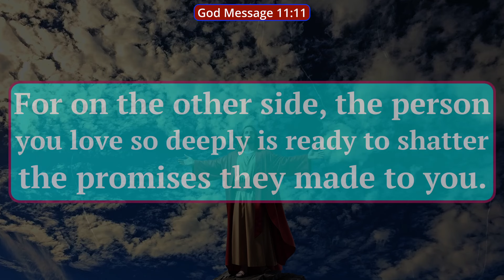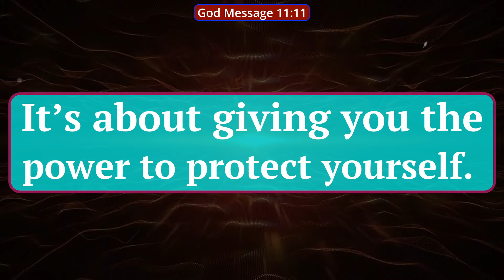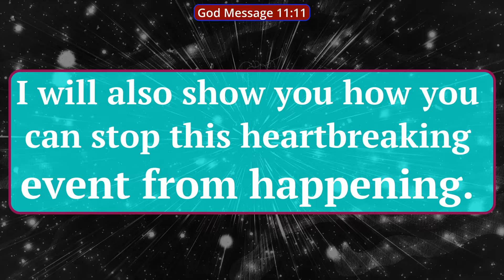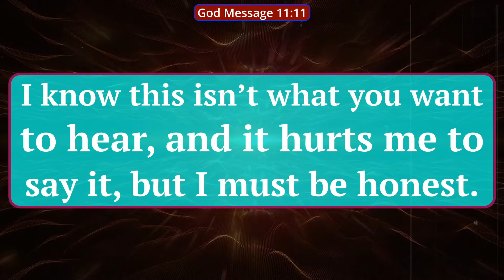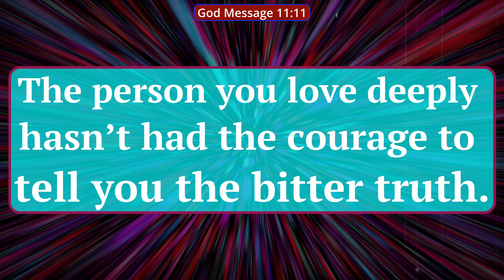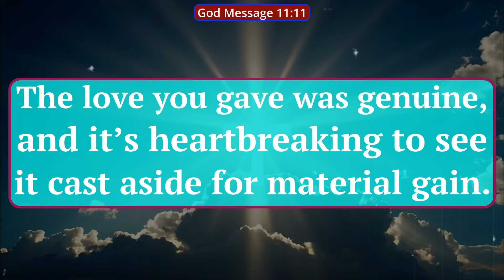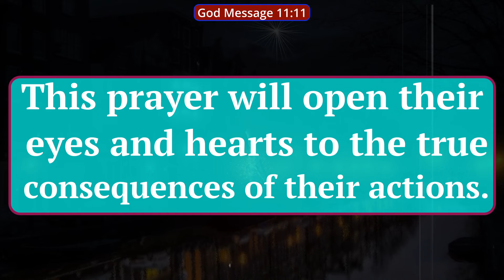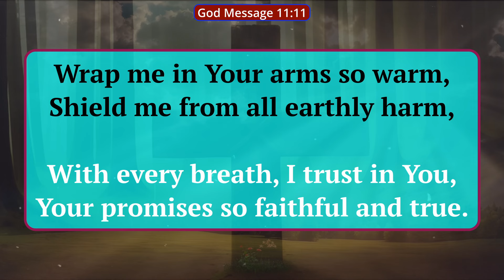😱Exposed!!! 🤬😭This Year Your Partner Is Getting Married To... | god message today | finance prayer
Universe message
Jesus message
Angels message
Jesus message
God Blessings message
Godly quotes
Bible quotes
Bible message
Quotes god
Life quotes
Jesus quotes
Faith quotes